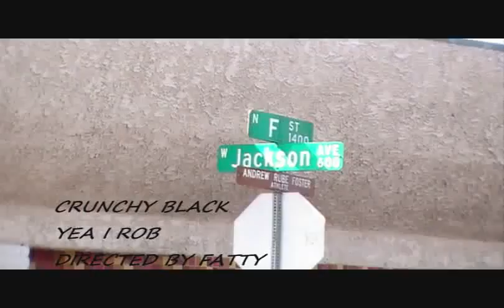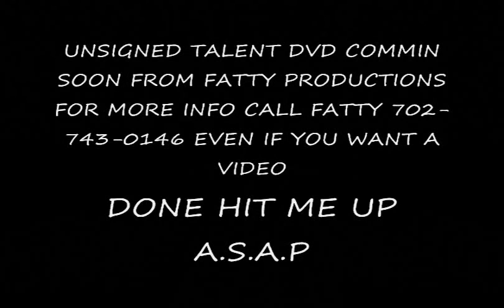CRUNCHY BLACK YEA I ROB